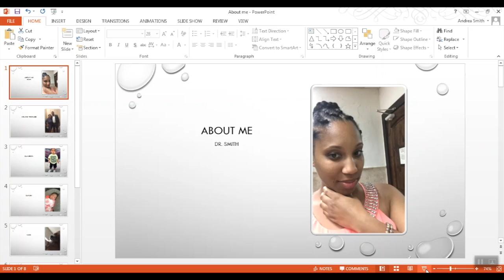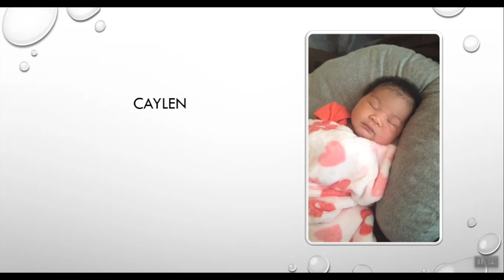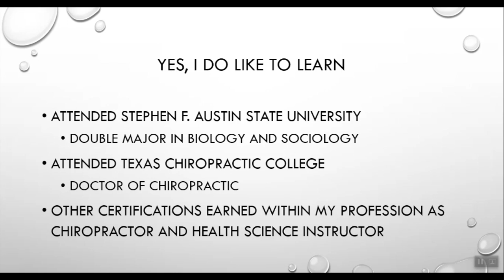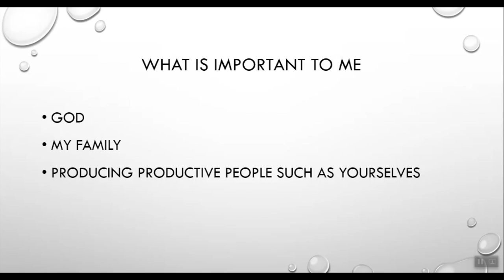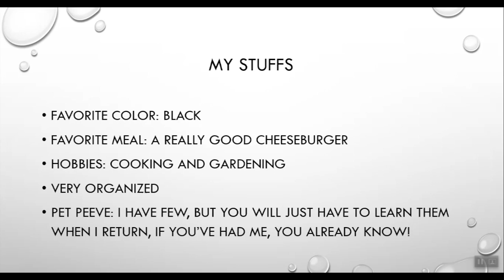About Me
Introduction to Dr. Smith